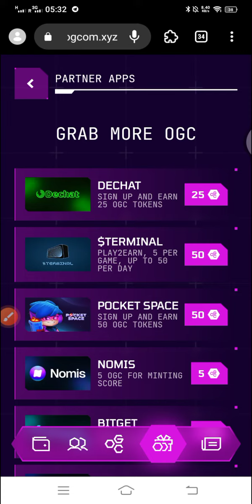ogc network mining ⛏️ update new user joining link in description